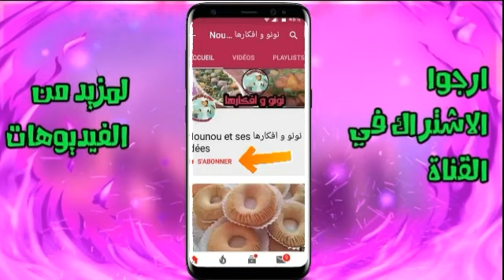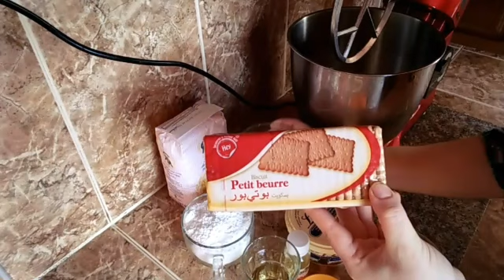صابلي المزيود بذوق مختلف ورائع على طريقتي دخلو تخذو افكارصابلي نونو بنان هذا مكان😂